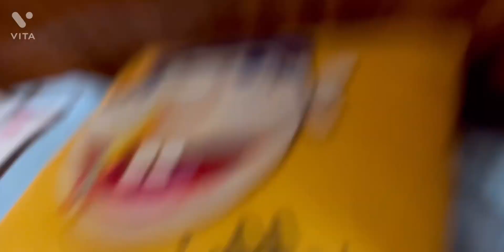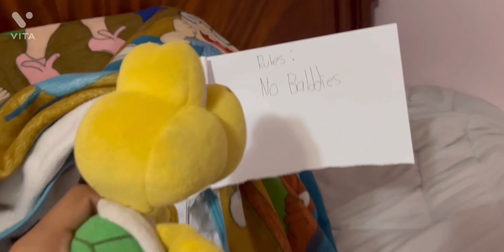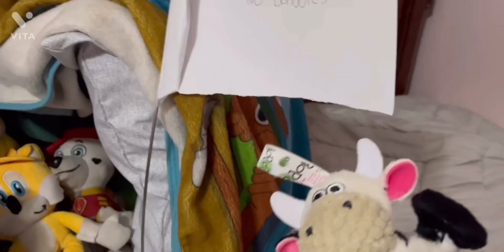SML Parody: Jeffy’s Pillow Fort!